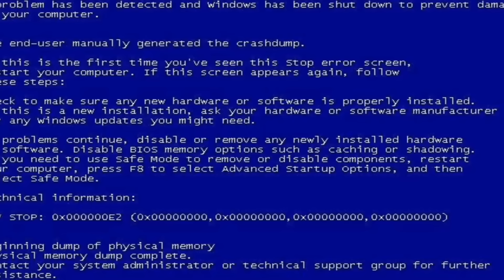GRIZZY TRY NOT TO LAUGH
made a video